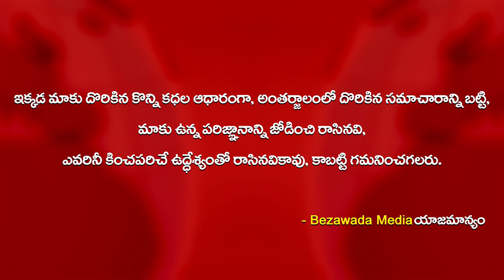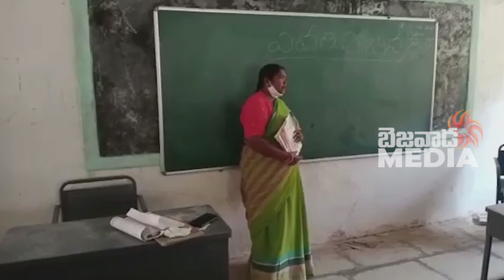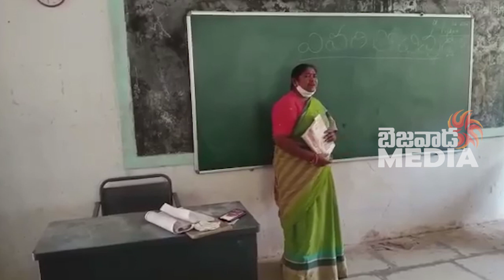MLA Seethakka Teaching Lessons To Students At Government School || Bezawada Media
POLLING BOOTHS
AP NEWS